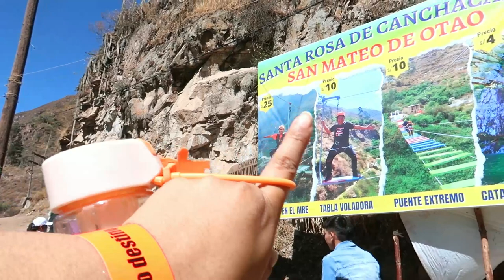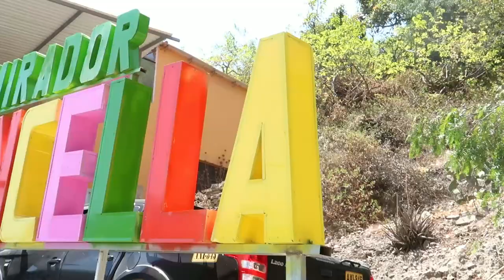FULL DAY en SAN MATEO DE OTAO | Bicicleta voladora, puente colgante y mas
Hola hola! Después de mucho tiempo me fui a SAN MATEO DE OTAO a pasear, en esta oportunidad me subí en dos deportes un poco extremo!!! siii un poco extremo, da miedito pero luego pasa jajaja.